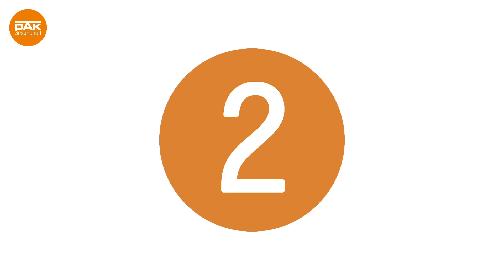bunt statt blau Siegerehrung 2020 – das sind die Gewinner | Kunst gegen Komasaufen | DAK-Gesundheit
Die Sieger unseres Plakatwettbewerbs „bunt statt blau – Kunst gegen Komasaufen 2020“ stehen fest! Wir bedanken uns herzlich bei allen 6000 Teilnehmern und unseren Juroren: Daniela Ludwig, Bundesdrogenbeauftragte; Prof. Reiner Hanewinkel, Institutsleiter IFT-Nord; Andreas Storm, Vorstandsvorsitzender der DAK-Gesundheit; Emree Kavás, Sänger.
Da in diesem Jahr  keine normale Preisverleihung stattfinden darf, verkündet die Jury die Sieger im Video. Herzlichen Glückwunsch 🧡🧡🧡

Die Aktion "bunt statt blau" findet 2020 bereits zum elften Mal statt. Seit dem Start haben mehr als 100.000 Jungen und Mädchen ihre Plakate gegen das Komasaufen eingeschickt. Die Kampagne wurde mehrfach ausgezeichnet und im Drogen- und Suchtbericht der Bundesregierung als positives Beispiel genannt.

Unterstützt wird die Aktion vom Institut für Therapie- und Gesundheitsforschung in Kiel (IFT-Nord), seit April 2010 ist sie von der Europäischen Kommission zertifiziert.

► Folge uns doch auch auf unseren Social Media Kanälen

► Über die DAK-Gesundheit:
Als eine der größten gesetzlichen Krankenkassen in Deutschland geben wir rund 5,6 Millionen Menschen Sicherheit bei Krankheit und Gesundheit. Unser Auftrag: Vorausschauen. Für deine Gesundheit. Wir haben es uns zur Aufgabe gemacht, dich schnell, unbürokratisch und aktiv zu unterstützen. Als Gesundheitspartner möchten wir dich in allen Lebenslagen begleiten und unterstützen.